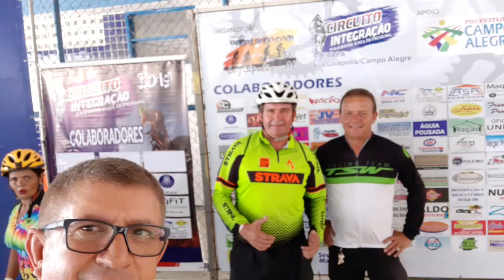Circuito da integração etapa campo Alegre luziapolis